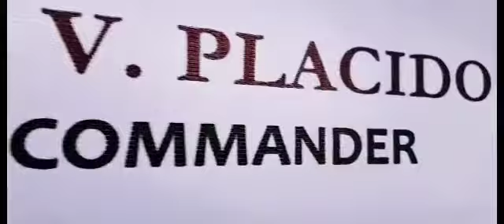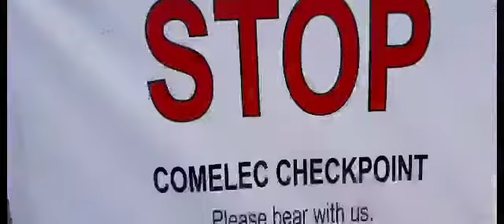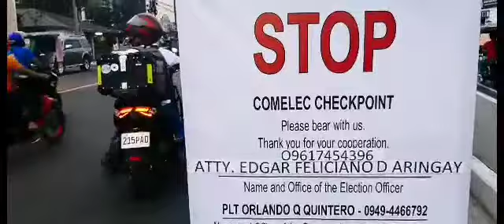BRGY.CAA SAGING ST.COMELEC CHECKPOINT ,FEB,08 2022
February 08 2022,The Las Piñas City Police Station through the strong leadership of PCOL JAIME OSIT SANTOS, Acting COP LPCPS, deployed the personnel of headquarter offices to render police vissibility in different public area. The said activity is an program of the Philippine National Police that intensified  campaign against criminality, and strict implementation of health protocols against Covid19 in the public under quarantine guideline level 3.
Ang Las Piñas City Police  Station CAA Sub-Station personnel  na pinangunahan ni PLT ORLANDO Q QUINTERO at pitong iba pa, sa  pamumuno ni PMAJ RODOLFO V PLACIDO JR. Sub-Station Commander sa ilalim na magiting na pamumuno ni PCOL JAIME O SANTOS, Acting COP LPCPS kasama ang  BANTAY BAYAN  HIGH WAY PATROL City Director  officer  RONALDO GARCIA OBLEA LAS PINAS CHAPTER, mulitpliers , Cover by:John Paul"JP" Nini, President,  NCITAC LAS PIÑAS CITY ay nagsagawa nang COMELEC checkpoint s .Barangay CAA SAGING ST. lungsod ng Las Piñas. Ang nasabing aktibidad ay alinsunod sa darating na 2022 Nasyonal eleksyon na gaganapin sa buwan ng mayo. At alinsunod den sa programa ng gobyerno na paigtingin ang laban sa kriminalidad, illegal na aktibidad at mahigpit na pagpapatupad nang minimum standard health protocol laban sa COVID 19.